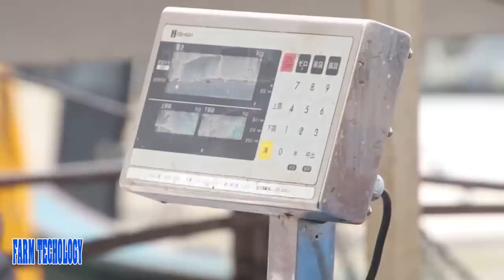Amazing Gian Yellowtail Farm in Japan - Catch, Clean Cutting and fillet Fish For Sashimi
If you are the owner, drop me a comment on the video. I will follow your request as soon as I read it. Thank you